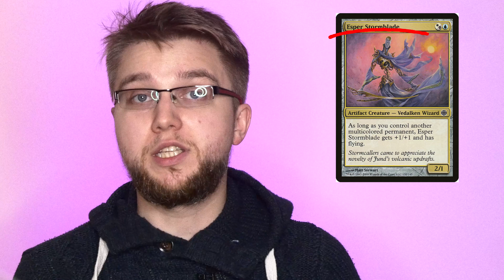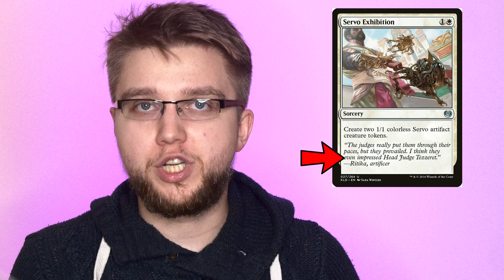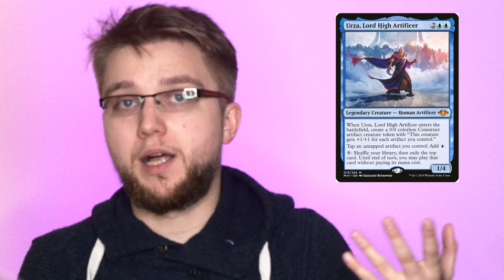MTGLore.pl#38 Historia Tezzereta! Skąd się wzięło etherium i jak powstało ramię artificera?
Zapraszam na materiał poświęcony historii najciekawszego spośród sług Bolasa. Tezzeret to jedna z moich ulubionych postaci multiverse, głównie ze względu na bujną historię, którą zamierzam Wam właśnie przytoczyć. Bujną do tego stopnia, że jej fragmenty uważana są za "niekanoniczne"